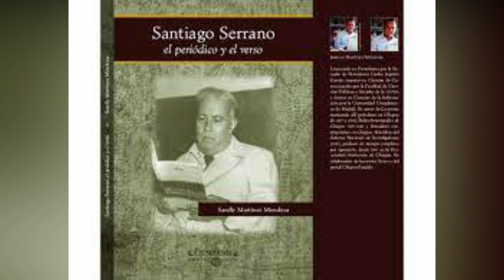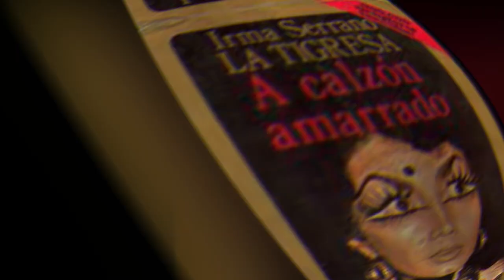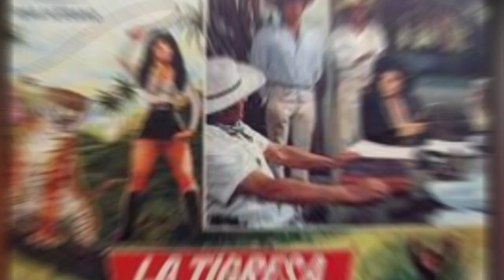SEMBLANZA IRMA SERRANO